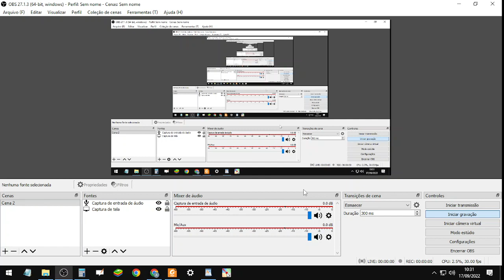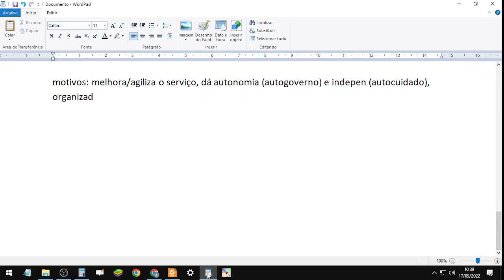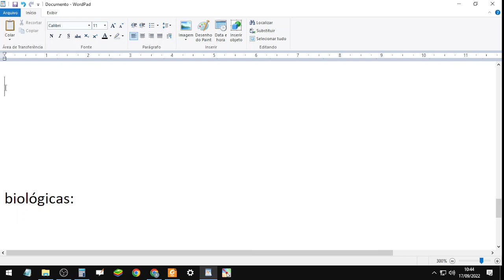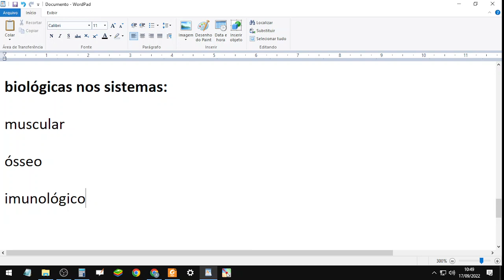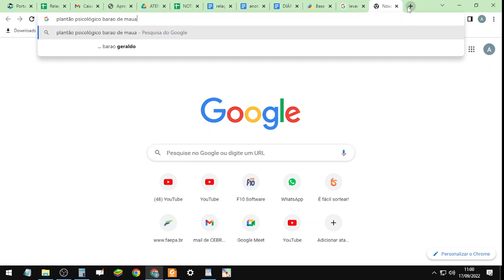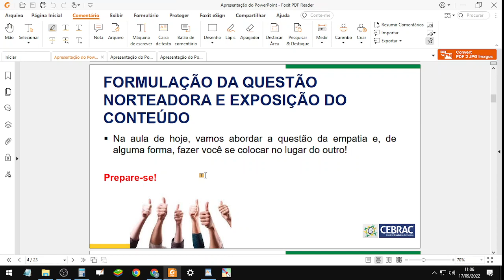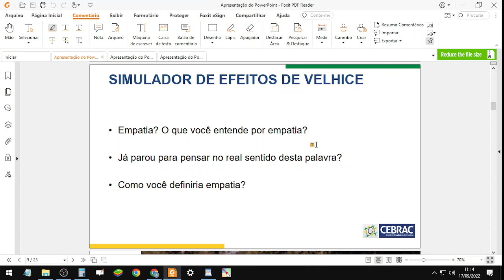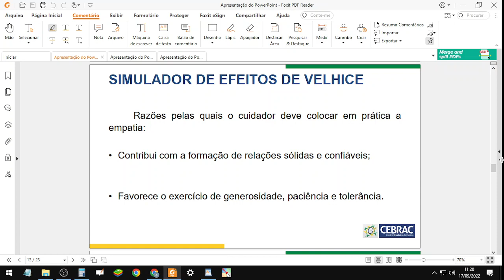Turma 21/Cdd 2.1 04 - 17/09/2022